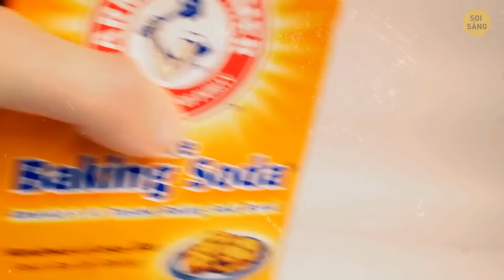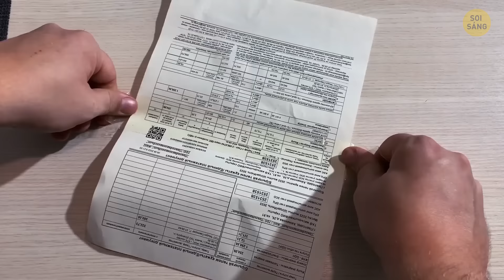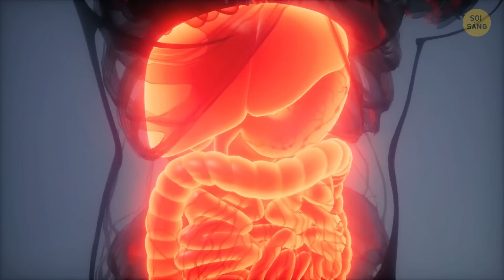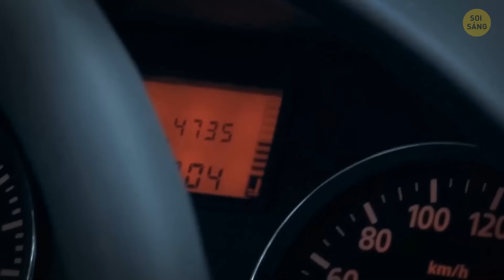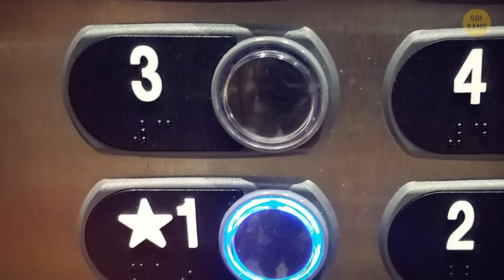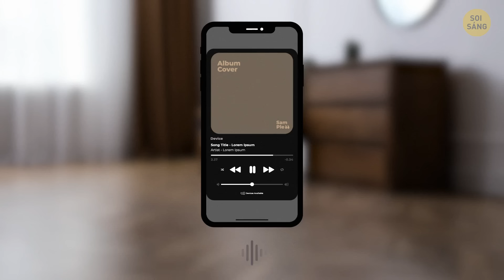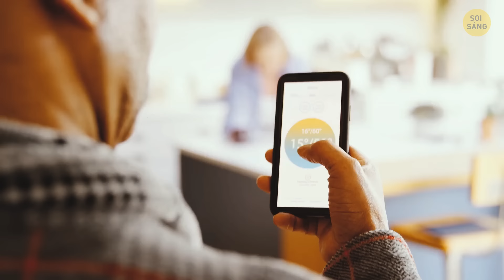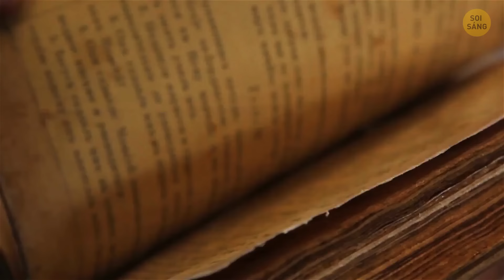Những thủ thuật sẽ giúp bạn trở thành bậc thầy cuộc sống cấp 100